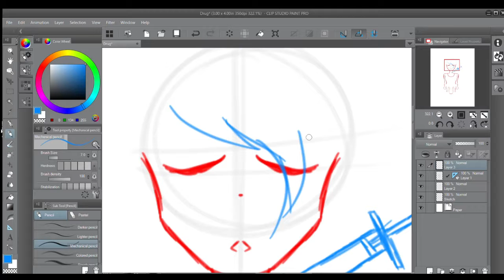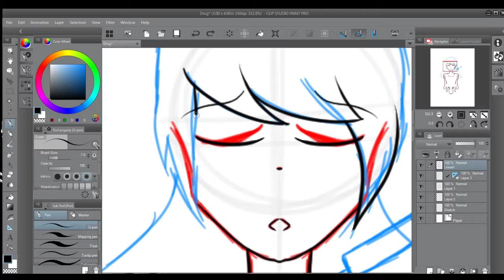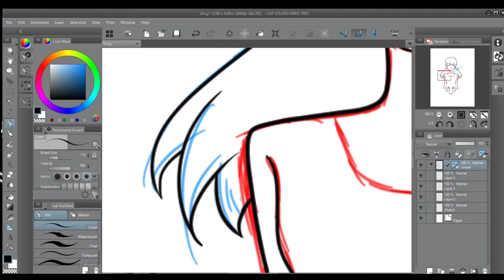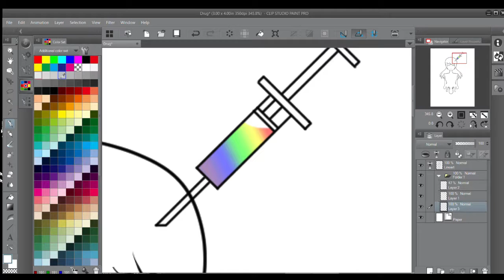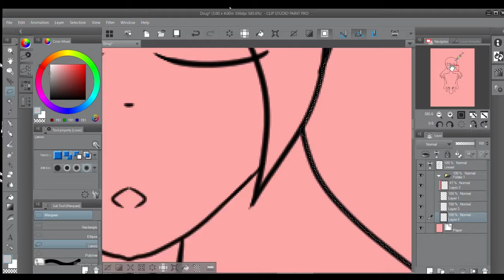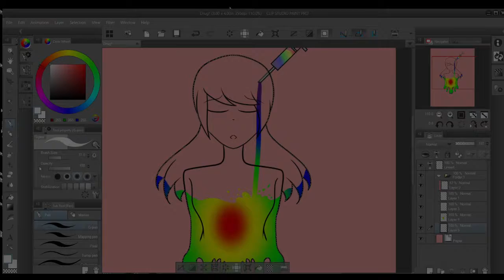Artist Drug Speedpaint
I'm going to be honest and say, I wasn't really sure what I was thinking when I decided to draw this.

But afterward, I guess I was making an analogy?

Like making art is sort of my "drug", and I can't stop.

Or I had no clue what I was thinking.

Songs: Miza - Maxximize ft. Roxane; MOMO - Can't Fear The Night (Feat. Iñaki SL)